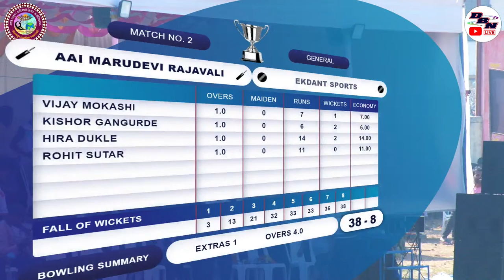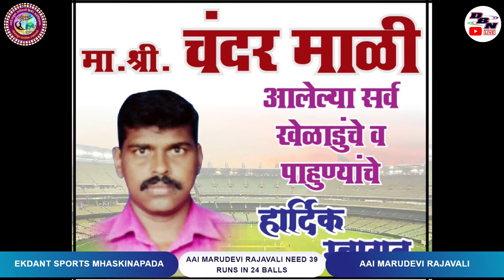DAY 1 || MATCH NO 2 || AAI MARUDEVI RAJAVALI VS EKDANT SPORTS MHASKINAPADA || BABA CHASHAK || DBN LI